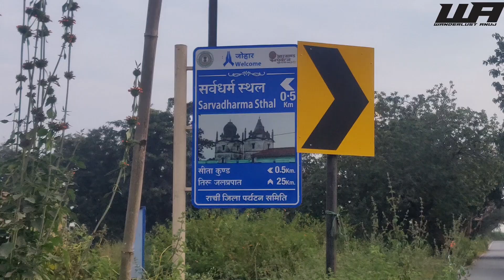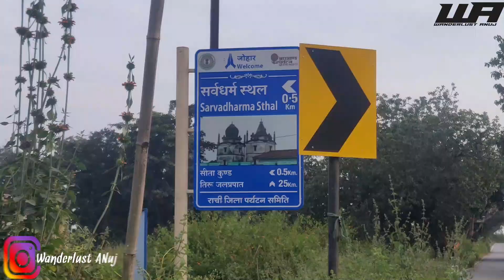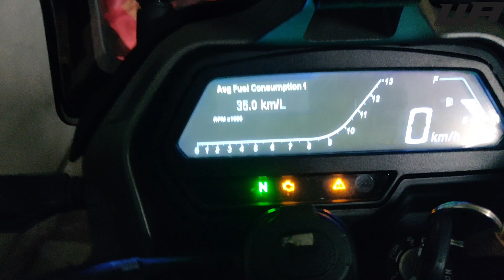Nakta Pahad, McCluskieganj , Hidden Treasure of Jharkhand Part 2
McCluskieganj, Nakta Pahad, Lahna Pipeline Waterfall, Hidden Treasure of Jharkhand, Drone shots of Nakta Pahad

(Amazon Certified)
GoPro HERO10 Black
GoPro Hero 8 Black
GoPro HERO9 Black
GoPro Mic Adapter
Insta360 ONE RS Twin Edition
Insta360 ONE X2
insta360 Invisible Selfie Stick
DJI OSMO Action
For camping equipment
Sleeping Bag
Yoga mat
Camping Tent
Best Mics
Maono AU-400
Rode SC3 TRSS to TRS Adapter
Bike Mobile Holder: BOBO BM2
ULANZI Camera Tripod
Best Vlogging DSLR
Canon M50 Mark II
Sony Camera ZV-1
ORAZO Riding Boots
GUARDIANGEARS Tank Bag

MOTOVLOGGER
TRAVEL VIDEO
BIKE RIDER
WANDERLUST ANUJ
JHARKHAND MOTOVLOGGER
RANCHI RIDER
Jharkhandi Rider
Pulsar NS200
best place to visit in Jharkhand